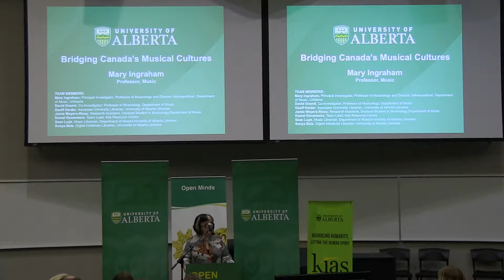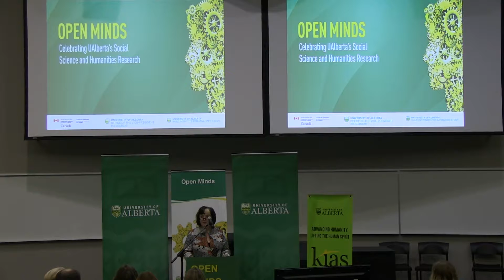Open Minds: A Celebration of Humanities and Social Sciences Research 2016 - Introduction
Opening remarks from Susan Hamilton, Associate Vice-President (Research) and Professor, English and Film Studies.